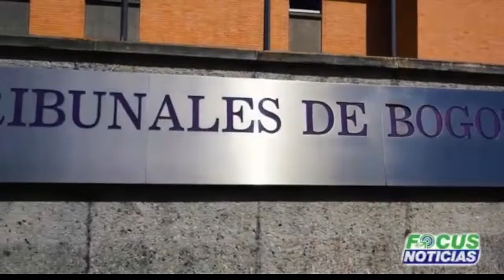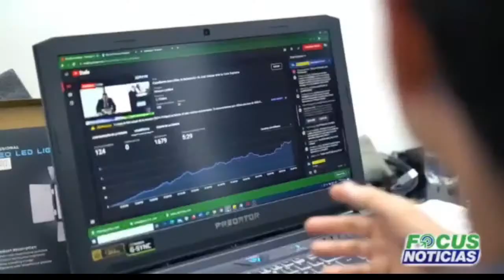Audiencia. Camilo Pinzón por desaparición de su hijastra millonaria nieta de exrector de la U. A…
Audiencia del caso de Helene Lasserna

JUDICIALES. Los misterios tras la desaparición de Helene Laserna y la participación de su padrastro.

 Camilo Fidel Pinzón Gómez fue condenado a 46 años de prisión tras ser hallado responsable de la desaparición forzada de Jesseca Helene Laserna, su cuerpo habría sido incinerado y enterrado en una finca de la propiedad de la familia Laserna en el municipio de Sesquilé Cundinamarca.
Por su parte María Liliana Laserna Jaramillo, madre de la joven quién sufre de trastornos psiquiátricos fue absuelta ya que durante el proceso penal se evidenció que la mujer fue víctima de presión por su compañero sentimental.Helene Laserna desapareció en el año 2016, cuando supuestamente viajó a Chile para ser sometida a un experimento con células madre para tratar el autismo.Luego de dos años su tía Dorotea Laserna Jaramillo, se enteró por parte de una amiga que Helene había fallecido.
Las autoridades empezaron la investigación y encontraron que la joven estaba muerta y los indicios señalaban a su padrastro Camilo Fidel Pinzón Gómez como responsable.

La Fiscalía intercepto la líneas telefónicas de la pareja y encontraron conversaciones donde Camilo Pinzón le quería hacer creer a su esposa que Helena había muerto en el exterior.

En las llamadas se evidenció que la joven murió en Mosquera, Cundinamarca, cuando estaba al cuidado de Diana Pinzón hermana de Camilo Pinzón.

Luego los hermanos Pinzón habrían llevado a la finca en Sesquile su cuerpo y para que estos no se acercarán dijeron que era material radioactivo, sin embargo el mayordomo Jorge Silva revisó y encontró dentro de esa bolsa el cuerpo de Helena.